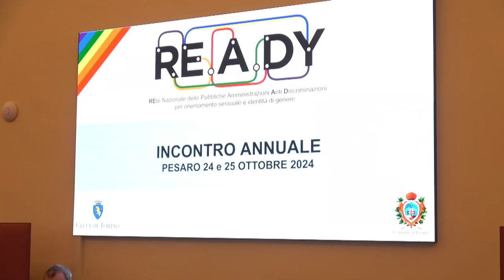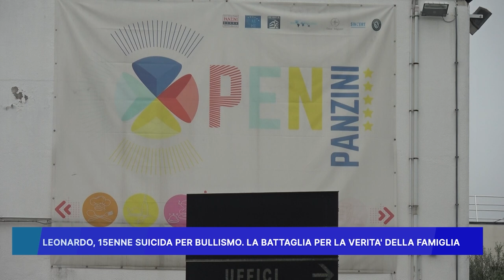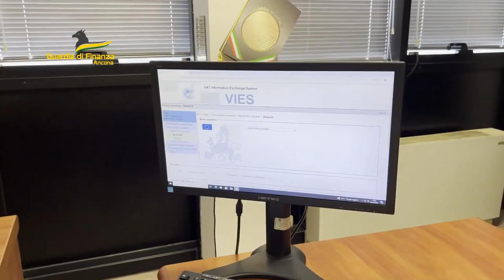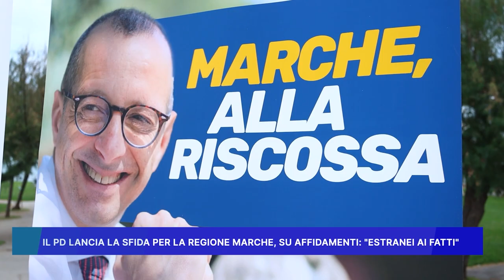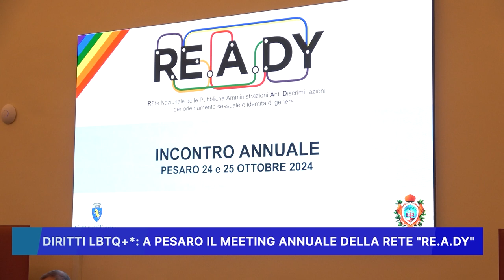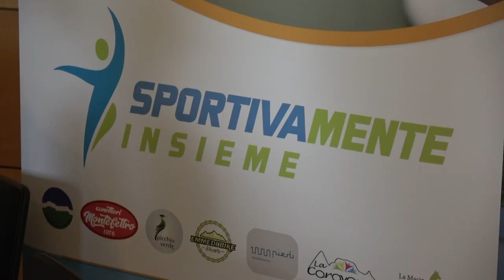ROSSINI NEWS 25 OTTOBRE 2024